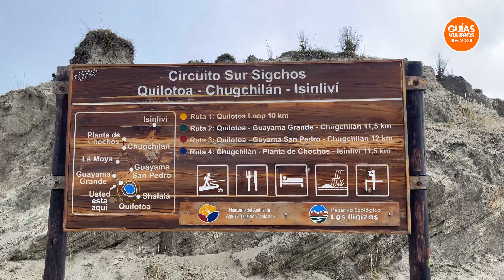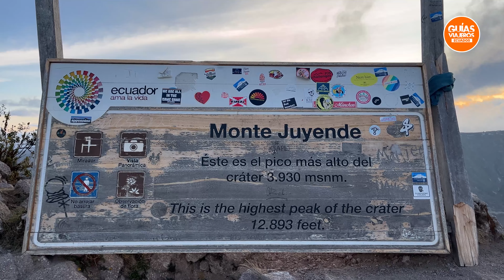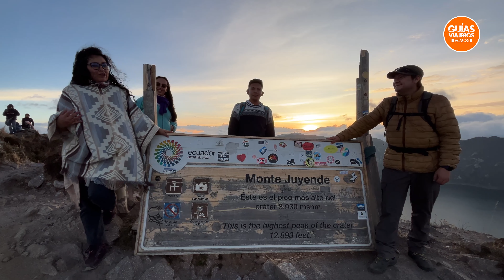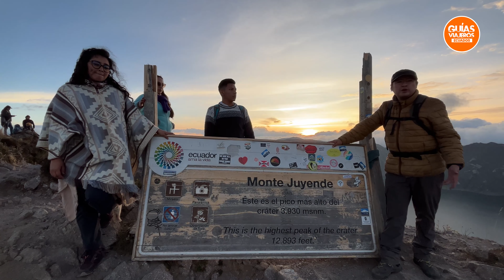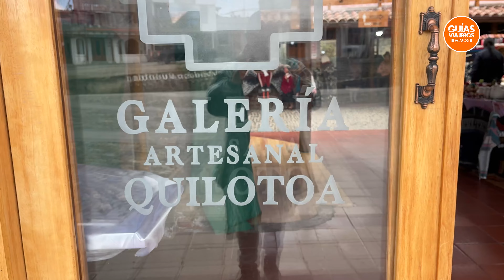Laguna del Quilotoa: Un Viaje al Corazón de los Andes Ecuatorianos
Queridos amig@s hoy les presentamos el 𝗖𝗿𝗮́𝘁𝗲𝗿 𝗱𝗲𝗹 𝘃𝗼𝗹𝗰𝗮́𝗻 𝗤𝘂𝗶𝗹𝗼𝘁𝗼𝗮, uno de los destinos más visitados del país por tener una de las lagunas más hermosas en el mundo.

Aquí les contamos acerca de la historia eruptiva del volcán y también hemos incluido otros atractivos como la 𝗖𝘂𝗲𝘃𝗮 𝗦𝗮𝗴𝗿𝗮𝗱𝗮 𝗠𝗮𝗺𝗮 𝗝𝗮𝘁𝗮𝗯𝗮 𝘆 𝗲𝗹 𝗺𝗶𝗿𝗮𝗱𝗼𝗿 𝗧𝗮𝘆𝘁𝗮 𝗤𝘂𝗶𝗹𝗶𝘀𝗮𝗴; así como otras actividades que pueden complementar su visita sobre todo en este largo feriado.

Déjennos saber en los comentarios si la información fue de utilidad. 😊

¡Con Guías Viajeros Ecuador, conocerán el Ecuador real! 🇪🇨🧡

COMUNIDAD QUILAPUNGO (CUEVA MAMA JATABA Y TAYTA QUILISAG)

Capítulos:
00:00 Introducción
00:55 Descripción cráter
02:44 Llegada Urku Ñan
03:57 Circunvalación e historia eruptiva del volcán
10:19 Amanecer Urkuñan
12:38 Cueva Mama Jataba
18:10 Mirador Tayta Quilisag
21:16 Descenso cráter Quilotoa
22:23 Mirador de cristal
22:55 Galería artesanal Quilotoa
23:23 ¿Dónde hospedarse?
25:05 ¿Dónde comer?
25:53 Despedida